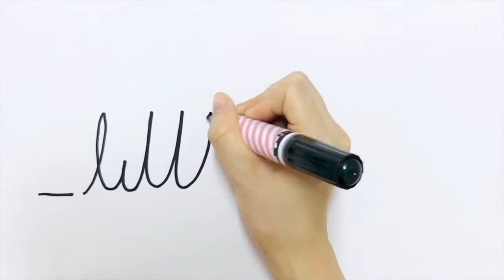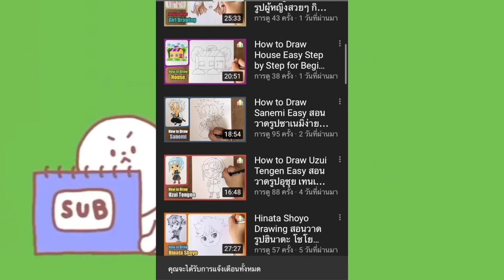How to Draw Shinchan Easy สอนวาดรูปชินโนซึเกะ วาดรูปชินจังจอมแก่น By_little_school EP.230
บ้านศิลปะ_little_school จะมาสอนวาดรูปชินจังง่ายๆ หรือ วาดรูป โนะฮาร่า ชินโนซึเกะ (Nohara Shinnosuke) จากการ์ตูนเรื่อง ชินจังจอมแก่น (Crayon Shinchan) กันค่ะ

📌 ดูคลิปสอนวาดรูปทั้งหมด เรียนออนไลน์ได้ ฟรี!!

⭐️ แนะนำติชม หรือสนใจอยากให้วาดรูปอะไร ก็สามารถคอมเมนต์กันเข้ามาได้เลยน้า